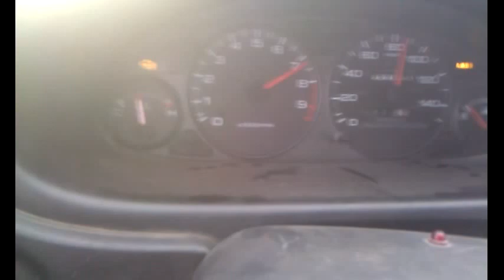Integra GSR VTEC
2001 INTEGRA GSR DC2 SKUNK2 STRAIGHT PIPE NO EXHAUST